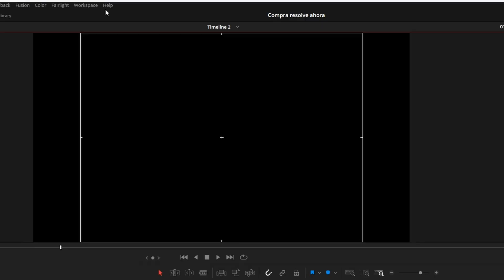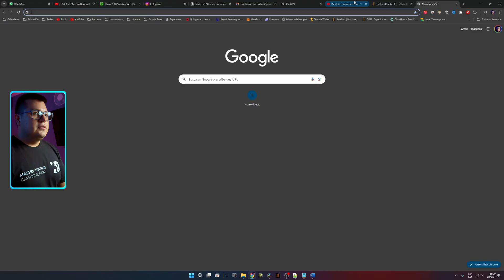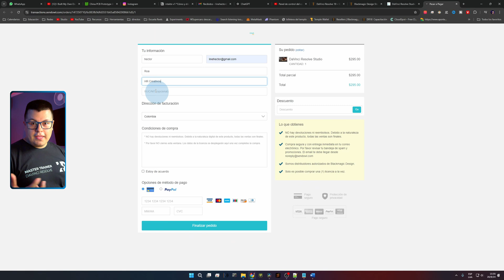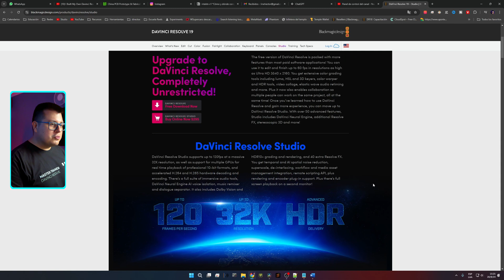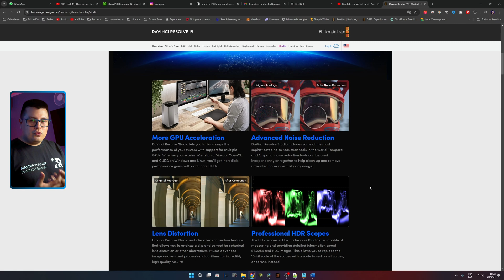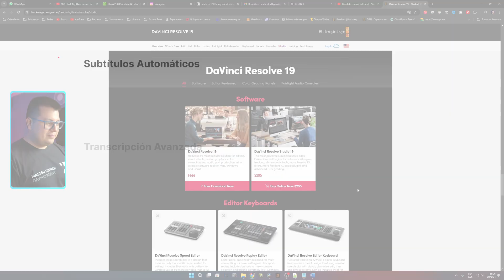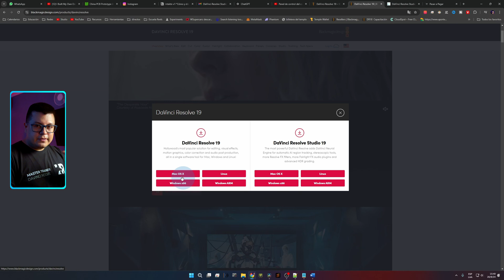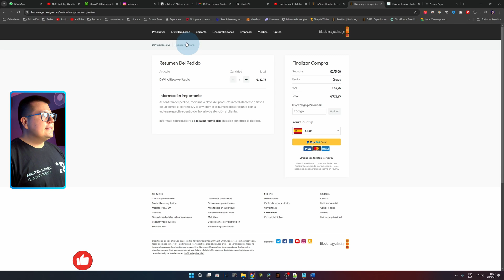¡Consigue DaVinci Resolve Studio con un DESCUENTO Imbatible!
Descubre cómo obtener DaVinci Resolve Studio con un descuento imbatible usando el código "HECTOR" al comprar a través del distribuidor autorizado IntekTV  @IntektvMiami   Disfruta de actualizaciones de por vida, soporte técnico oficial y evita los riesgos del software pirata. Además, recibe un regalo especial: lo encontrarás al final del video. ¡No dejes pasar esta oportunidad única

Obtén un descuento del 5% al aplicar el código "HECTOR" en tu compra de DaVinci Resolve Studio Visita

*Mi equipo o recomendaciones:*
*Cámaras*
▸ Cámara de video - Sony FX3 -
▸ Cámara de fotos/video  - Sony A7IV -
▸Camara de cine - Blackmagic Pocket 4K -
*Lentes*
▸ Lente gran angular - Sony 16-35 GMii -
▸ Lente de rango medio: Sony 24-70 GMii -
▸ Lente telefoto: Sony 70-200 GMii -
▸ Lente telefoto asequible: Tamron 70-180 -
*Trípodes*
▸ Trípode de estudio: Smallrig RA-S280-
▸ Trípode de viaje: Vanguard VEO* -
▸ Kit de micrófono inalámbrico: DJI Mic 2 -
*Iluminación*
▸ Luz principal: SmallRig RC 220B -
tubo led- Nanlite PavoTube -
*Mochila*
▸ Mochila: Lowepro Fastpack -
*Accesorios*
▸ Micro Color Panel -

*Índice de Capítulos*
00:00 - Introducción
00:23 - Ventajas Generales
01:37 - Paso a paso para adquirir la licencia
02:37 - Adquirirla con descuento especial
04:43 - Ventajas de Studio sobre gratuita
06:59 - Activación en tu sistema
08:24 - Puedes probar Resolve antes de comprar